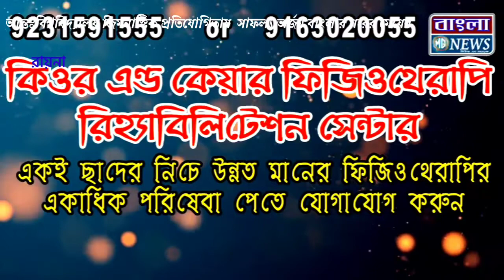আন্তঃবিশ্ববিদ্যালয় জিমনাস্টিক প্রতিযোগিতায় সাফল্য অর্জন বাংলার ঘরের মেয়ের